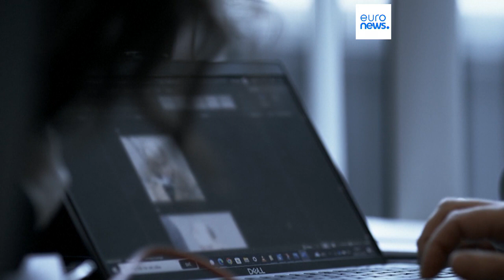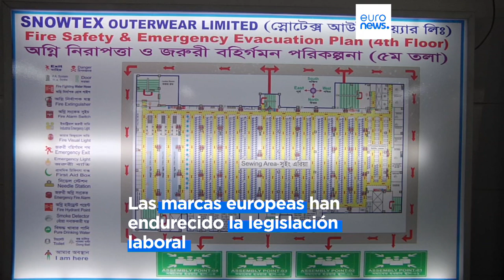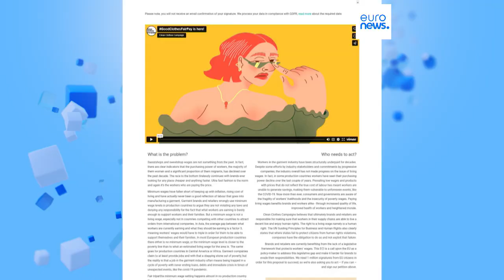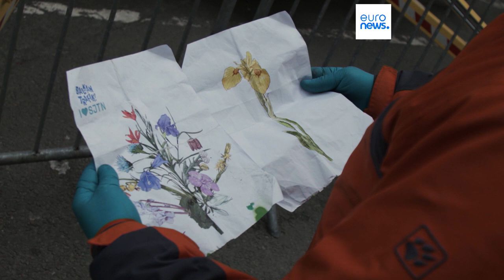EURONEWS HOY | Las noticias del jueves 27 de abril de 2023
Joe Biden envía un firme mensaje a Corea del Norte. Noruega expulsa 15 diplomáticos rusos acusados de espionaje. La OMS advierte de que habrá más muertos en Sudán por la falta de alimentos y agua.